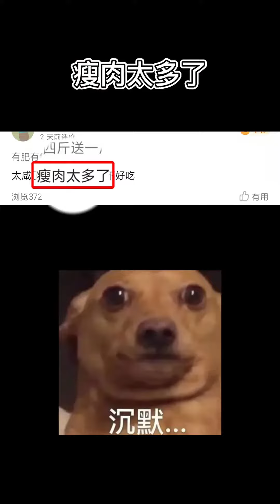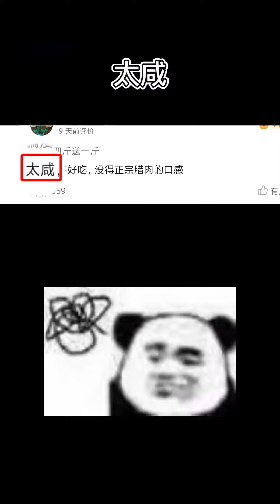一斤腊肉两斤盐这是真的么？腊肉 测评 美食测评